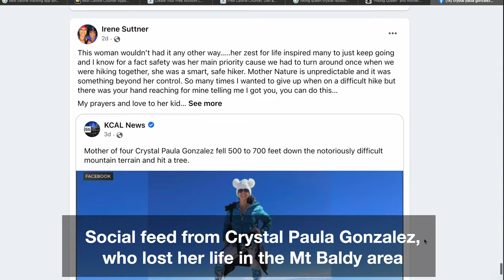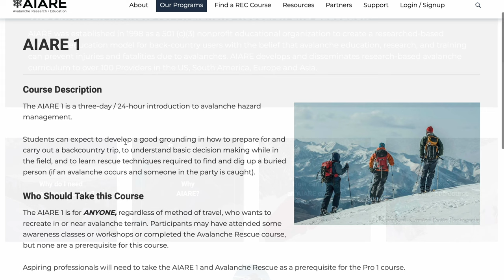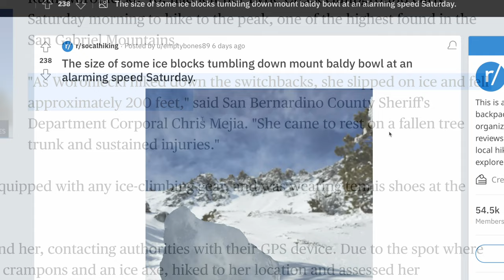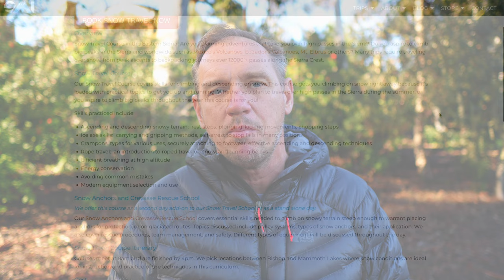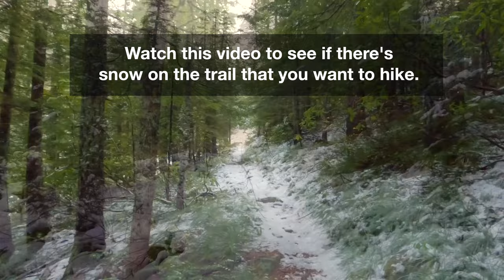WATCH THIS Before You Hike in the Mountains in the Winter - HikingGuy.com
Given the recent tragedies in the Southern California mountains, several media outlets have contacted me to comment. Their focus was on gear to prevent problems. Unfortunately, that's not the answer. In this video, I'll give you some important safety considerations for the next time you do a winter hike in the mountains. If you're going to hike in the mountains in the winter, please watch this video first.